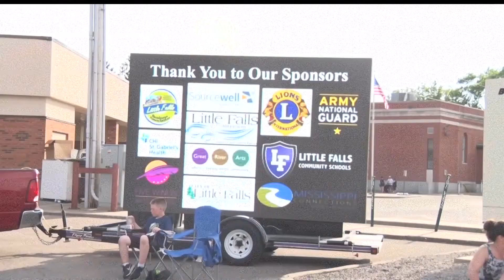Former Vikings Attend Free Youth Football Camp In Little Falls